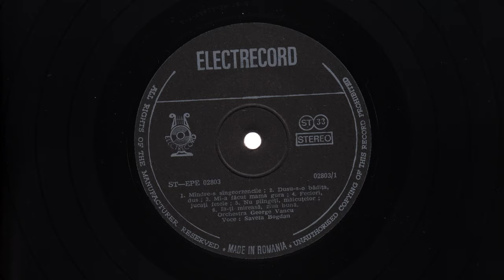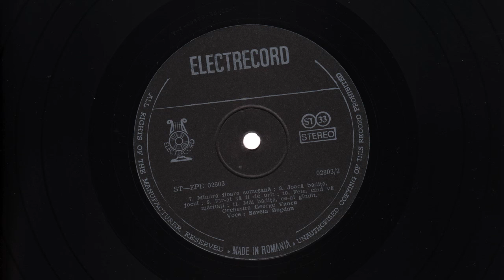Saveta Bogdan - Saveta Bogdan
Mandre-s sangeorzencile
Dusu-s-o badita, dus
Mi-a facut mama gura
Feciori, jucati fetele
Nu plangeti, maicutelor
Ia-ti mireasa, ziua buna
Mandra floare somesana
Joaca badita, jocul
Fir-ai sa fi de urat
Fete, cand va maritati
Mai badita, ce-ai gandit